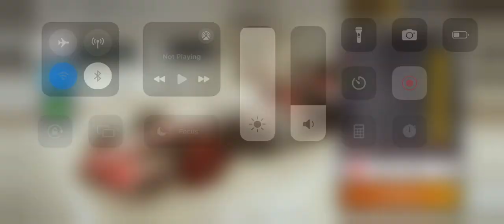F1 Mobile Racing 2023 Pro League Race Highlights Miami Grand Prix Haas VF-23